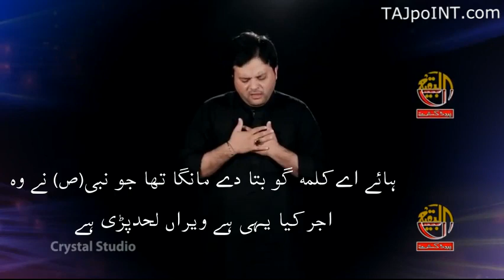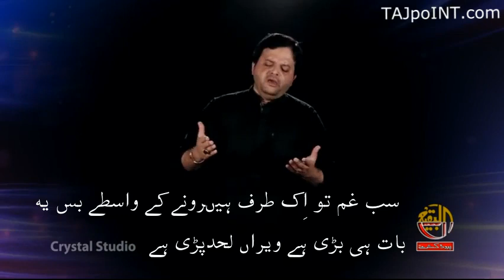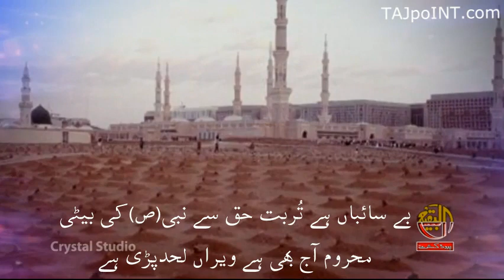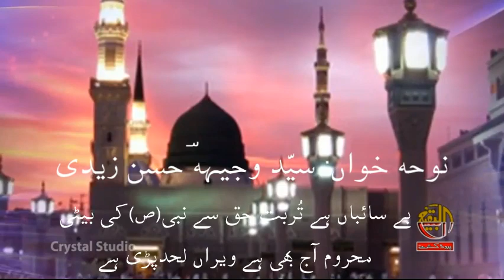Weraan Lahad Pari Hai - Wajhi Hasan Zaidi Noha with Lyrics - Poet Muhsin Jafri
Poet:  :Muhsin Jaffri:
NohaKhowan: :Syed Wajhi Hasan Zaidi:
Ayyam-e-Fatima(SA) Noha 2016-17

ویراں لحد پڑی ہے
شاعر: محسنؔ جعفری
نوحہ خواں: وجیہہؔ حسن زیدی
ایامِ فاطمہؑ نوحہ